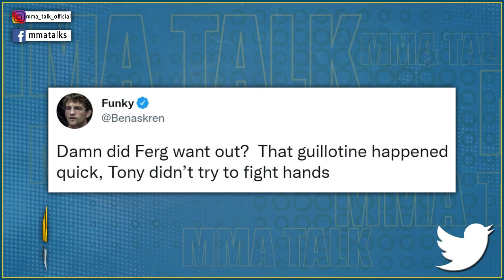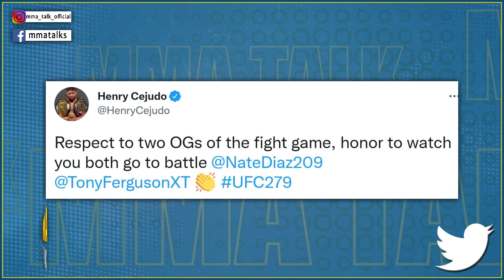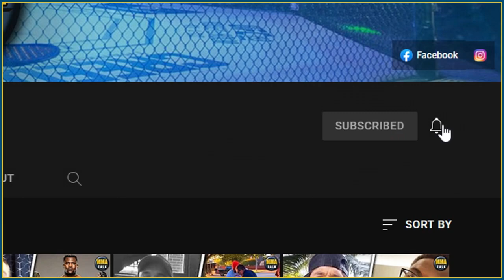REACTIONS to Nate Diaz FINISHING Tony Ferguson in the 4th RD!(Poirier,Oliveira,Adesanya, Max &more)